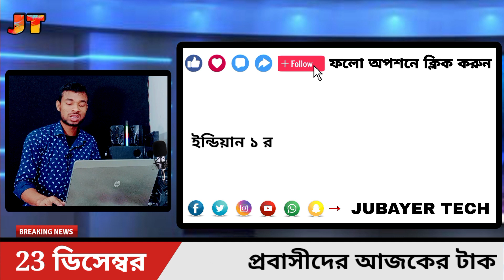আজকের টাকার রেট কত | সৌদি রিয়াল আজকের রেট | মালয়েশিয়া রিংগিত | ওমান/কুয়েত/কাতার সহ | 22 December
বন্ধুরা আজকে আমরা এই ভিডিওর মাধ্যমে জানবো আজকে ডিসেম্বর মাসের তেইশ তারিখ দুই হাজার বাইস সাল আজকের এই দিনে কোন দেশের টাকার বিনিময়ে বাংলাদেশের টাকায় কত টাকা পাবেন যেমন: আজকের টাকার রেট কত? আজকের টাকার রেট? আজকের টাকার রেট কত দুবাই? আজকের টাকার সঠিক রেট? আজকের টাকার রেট কত মালয়েশিয়া? আজকের টাকার রেট কত সৌদি আরব? আজকের টাকার খবর? আজকের টাকার রেট কত সৌদি? ডেনমার্কের ১ টাকা বাংলাদেশের কত টাকা? নরওয়ের ১ টাকা বাংলাদেশের কত টাকা? বাংলাদেশের কত টাকা? থাইল্যান্ডের ১ টাকা আজকের টাকার রেট কত ওমান? আজকের টাকার মান? এই রকমের আরও ৪০টি দেশের রেট রয়েছে ভিডিওতে, The Video is Only For 23 December 2022 News, Not Useful After 23 December 2022.